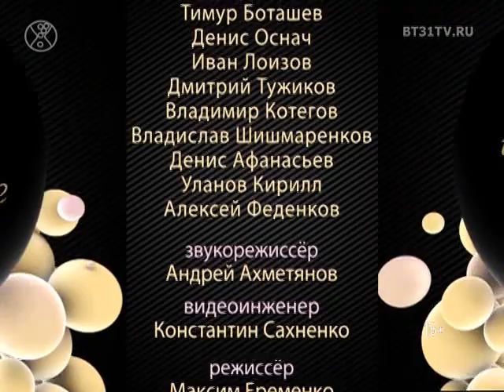Мода как бизнес: Ирина Жохова